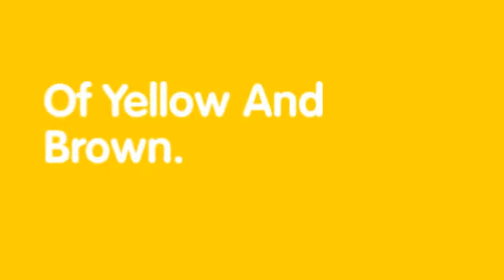Electronic Smoking Will Not Make You Unattractive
Check out GoSmokelessCigarette.com
and find the Best Electronic Smoking product!